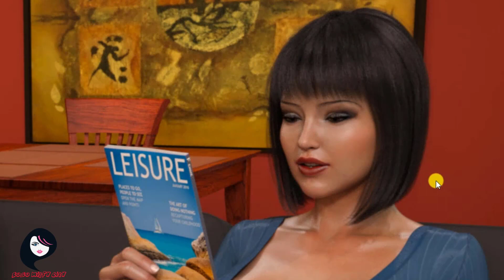Lily of the Valley day32 /day33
telgram Milfy City Linda Lily of the Valley - V 1.9
Lily of the Valley V1.9
Daily Special: Lily of the Valley.
Day 32: What is the best thing to do on your first day of spring?
The Lily of the Valley
Lily of the Valley Day 32 / Day 33 - What Happens Next?

Day 32: The Lily of the Valley

New Version of Lily of the Valley Upgraded

Lily of the Valley V 1.9 is NOW Available

Lily of the Valley day23

My Laptop
Manufacturer ‎Acer
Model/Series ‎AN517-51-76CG